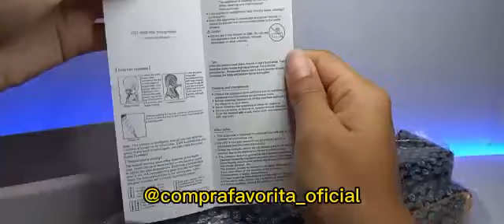Escova Alisadora Hair Straightener